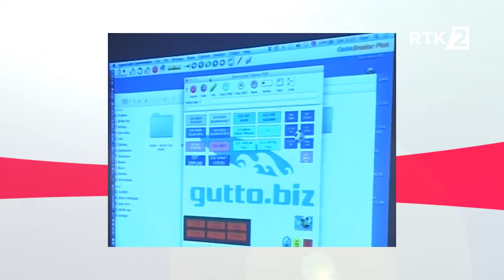001. Sesimiz - 03.03.2017 - Tarkan Batgün, Rahman Kiçe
Sesimiz programında bu hafta sporu konuştuk. Türkiye`den Scouting uzmani Tarkan Batgün ve başarılı bir spor menajeri olan Rahman Kiçe konuğumuz oldu.
Sesimiz programı Kosova Devlet Televizyonu RTK2 de her Cuma saat 14:30`da. İyi seyirler...